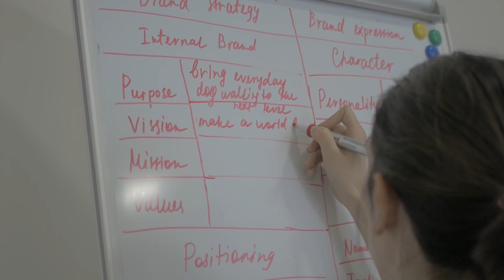Building Capacity: Stop the Blame Game and Learn How to Build Capacity for Success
Are you tired of looking for the culprits? Discover how to build capacity and pave the way for your success! In this video, we'll show you practical strategies you can use to improve your skills, resources and capabilities so you can effectively achieve your goals. You'll learn what capacity building is and why it’s so important to your personal and professional success. We will explore actionable steps to develop your skills, improve your resource management and expand your opportunities. We will also discuss the importance of shifting from a blame-focused mindset to a growth and empowerment mindset. Using real-life examples, you will see how successful people and organizations build capacity and overcome challenges. This video is designed to help you improve your skills, set and achieve realistic goals, and inspire you to take ownership of your growth.

What You'll Learn:

•Understanding Capacity Building: Learn what capacity building is and why it’s crucial for personal and professional success.
•Practical Strategies: Discover actionable steps to develop your skills, improve resource management, and enhance your capabilities.
•Mindset Shift: Understand the importance of shifting from a blame-focused mindset to one of growth and empowerment.
•Real-Life Examples: See how successful individuals and organizations build capacity and overcome challenges.

Why Watch?

•Boost Your Skills: Gain insights into improving your personal and professional skill set.
•Achieve Goals: Learn how to set and achieve realistic goals by building the necessary capacity.
•Inspire Change: Get inspired to take control of your growth and stop the blame game.

Remember, the journey to a balanced and fulfilling life starts with a single step. Embrace your skills and nurture your spiritual growth with Coachwilfredasuquo.